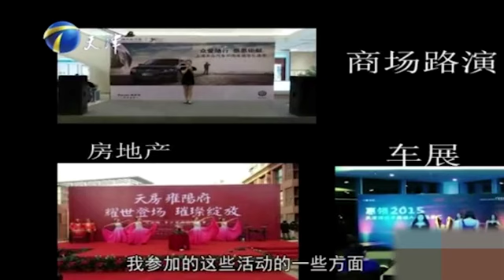模特經紀人來求職，塗磊調侃問能“抽多少”，女孩打死也不說#求職